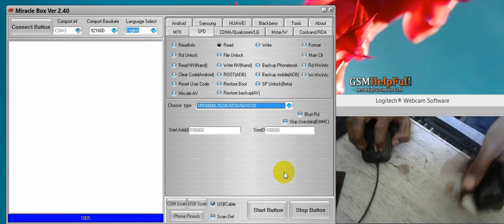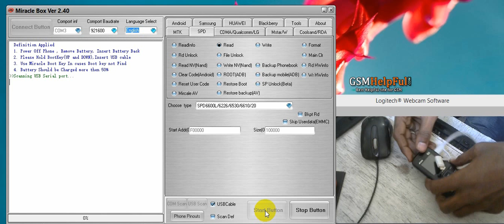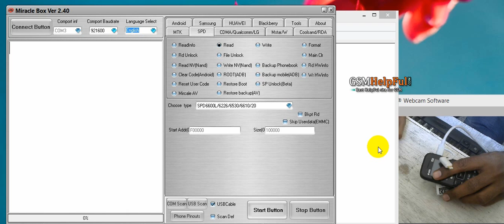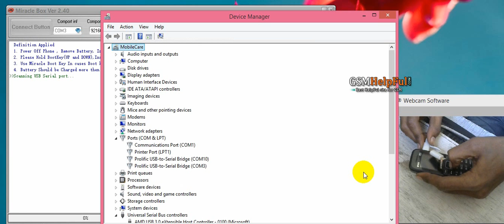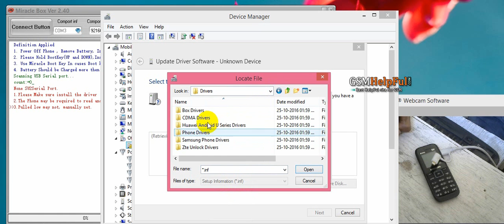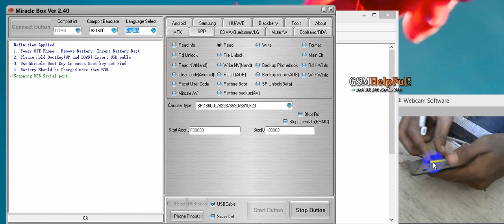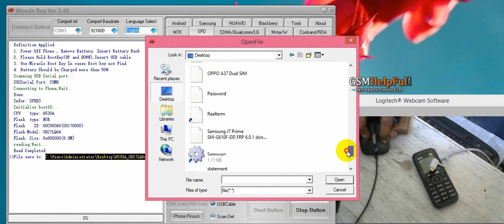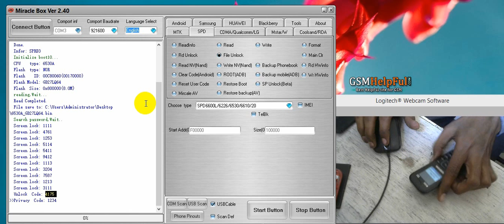Samsung SM B110E Read Phone Lock done by GsmHelpFul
How to fix Pattern lock, screen lock in Samsung SM B110E